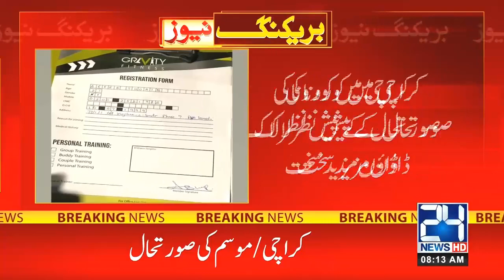High Alert! Don't Go Outside From Home Tonight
24 News HD is one of the leading news channels of Pakistan bringing you the latest current affairs from Pakistan and around the world.  Live National Assembly and Senate Session.